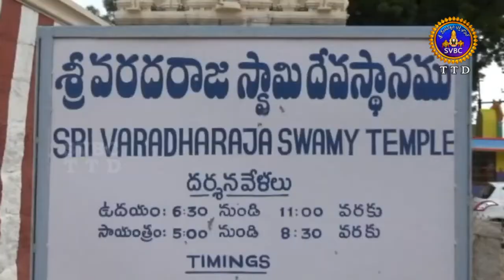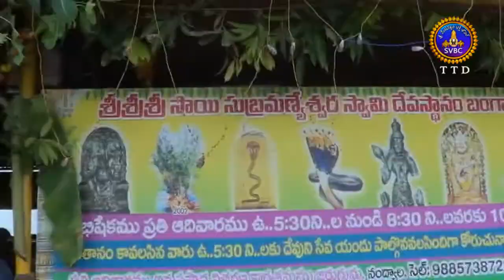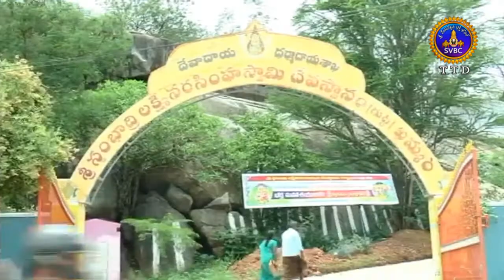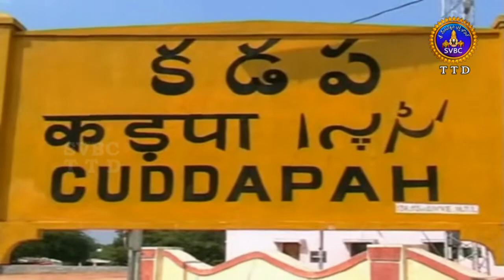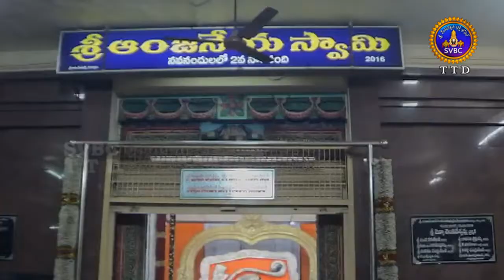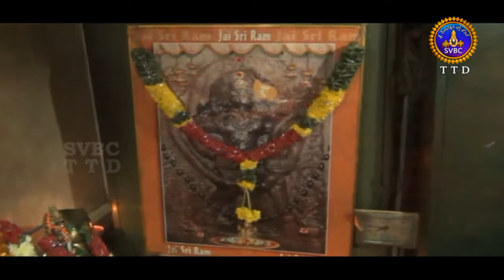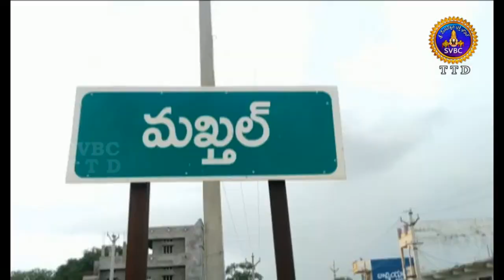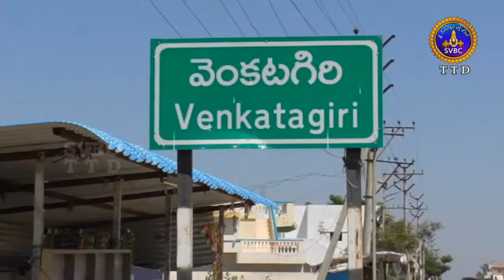ఆధ్యాత్మిక విశేషాలు | Adhyatmika Viseshalu | 9AM | 05-08-19 | SVBC TTD